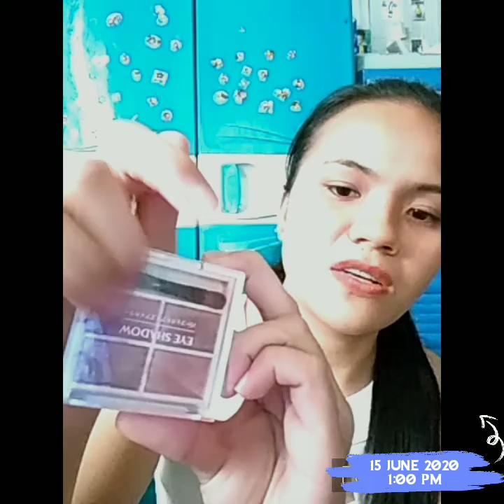What's inside my BAG | nakakalokang laman | Clau Bucaled Ph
instagram justmeclaudine

Name: Clau Bucaled

** music **
Dizzy by Joakim Karud